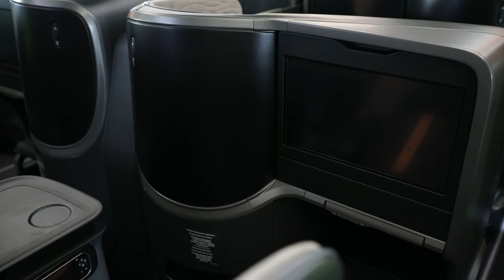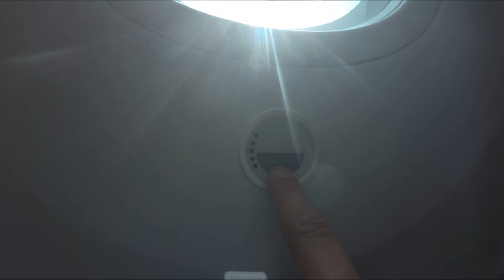Türk Hava Yolları'nın ilk B787-9 Dreamliner (TC-LLA) uçağı İstanbul Havalimanı'nda..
Türk Hava Yolları filosunun ilk Boeing 787-9 Dreamliner uçağı İstanbul Havalimanı'nda..